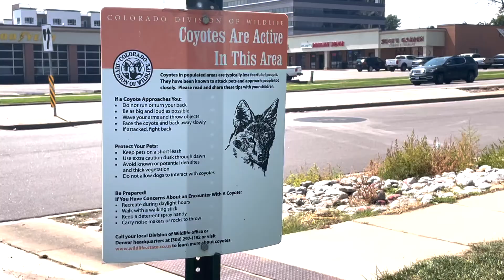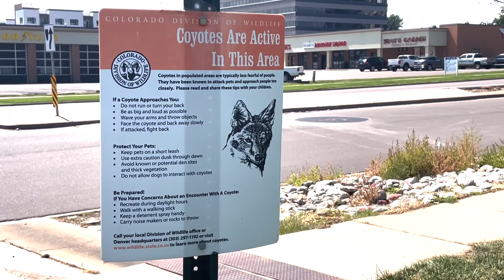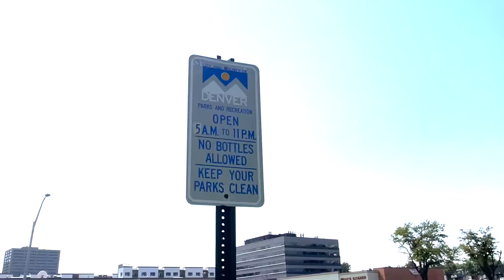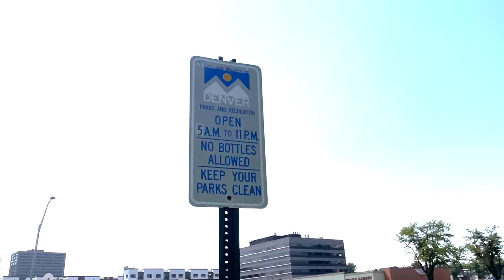Thrive On The Fly- Episode 1 The Van Build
This video is the first of a series that I'm doing about my journey into Vanlife.
This episode is about converting the van into a home on wheels to travel the country.

I know some of you have been waiting for this series to drop. Unfortunately I had lost a lot of footage when I dropped my phone in a lake and not having the footage backed up. (Rookie mistake I know) However I wanted to put something together to gets this series started. I hope you enjoy it and much as I enjoyed making it. Lots more coming soon!